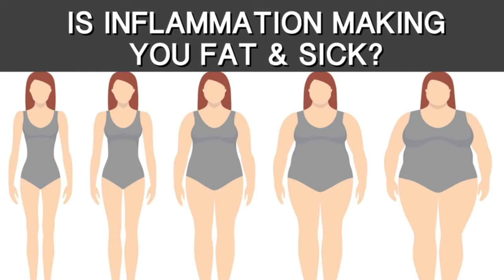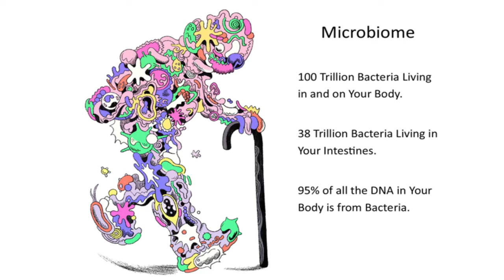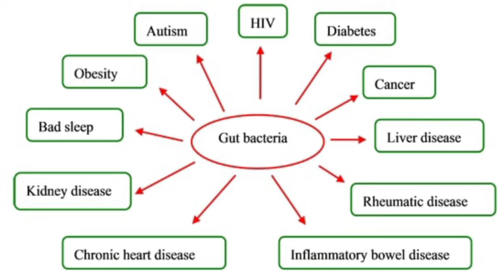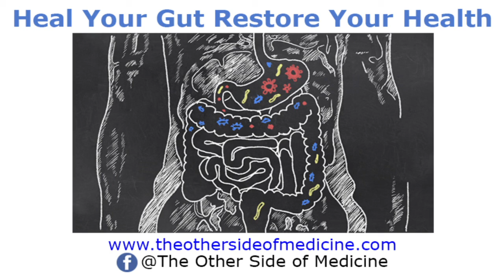How to heal your gut! Day 1/30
Begin Your Health Transformation Now! The Other Side Of Medicine
163 East Aurora Road Suite 2
Northfield, OH 44067